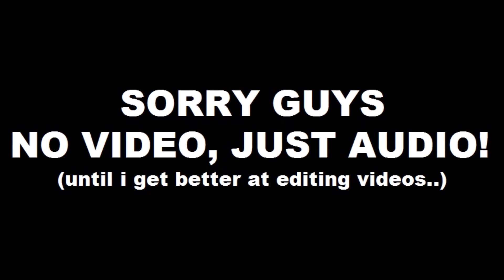Channel Update - March 2017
I felt like i needed to make a video, updating you guys on where i'm heading, what i wanna do, how i feel the channel is going etc.

Please don't hate on the lack of 'video' as i didn't really know what to use as it was more of me just explaining where i'm at etc

You can check out PowPow MG by searching his name within the Youtube search bar and on Twitter @PowPowMG

Yoou can find ShinobiNando by following this and on Twitter @ShinobiNando